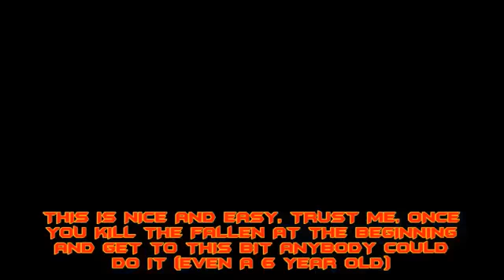Destiny Engram Farm 'NEW' Farm Rare-Legendary Engrams Glimmer - The Moon 2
THIS IS AN OLD VIDEO HENCE THE GREEN ENGRAMS, NOW BLUES WILL DROP INSTEAD!
The best engram farming videos on youtube all in one place!